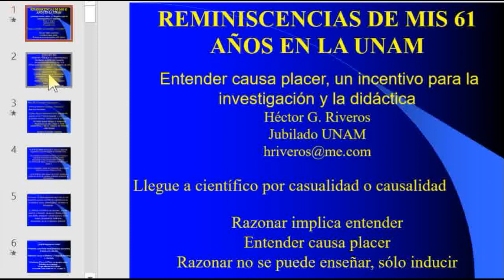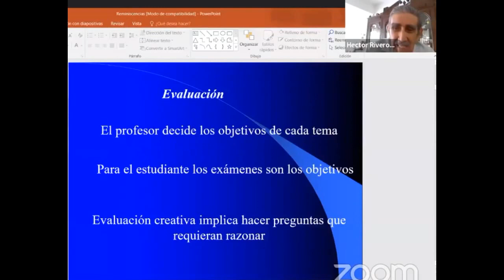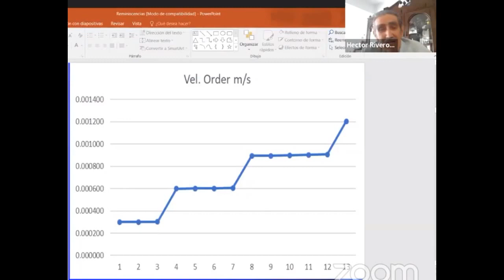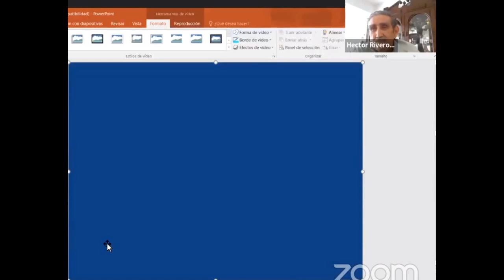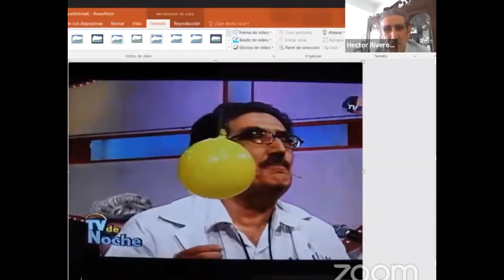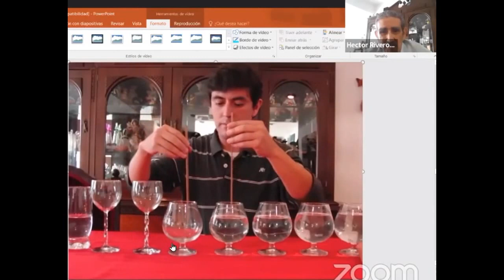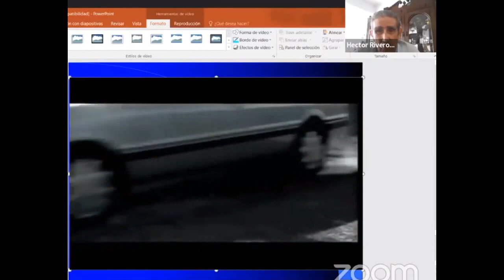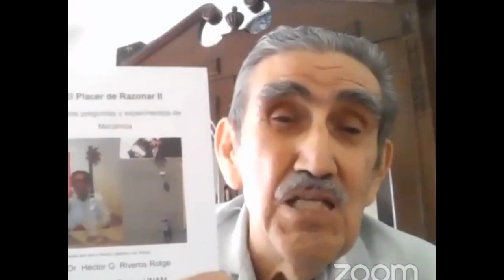reminiscencias de un profesor de Física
Desde sus estudios básicos sin ningun interes en Física hasta el descubrimiento en la preparatoria de que la Física causa placer. Trabaje 61 años en la UNAM, me pagaban por hacer lo que haría gratis. Muestro como mejorar mi clase con ejemplos del placer que causa entender. Conferencia final de la 5a congreso de la AAPT-México.